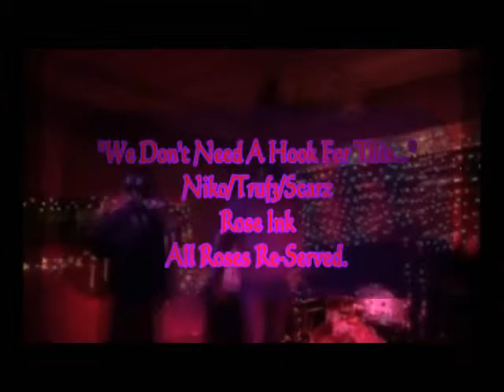We dont need a hook for this